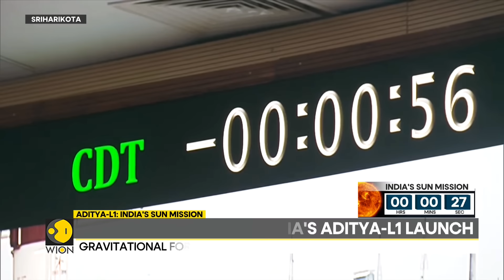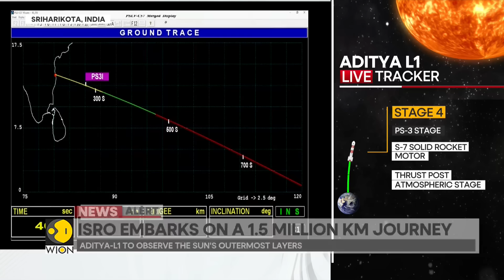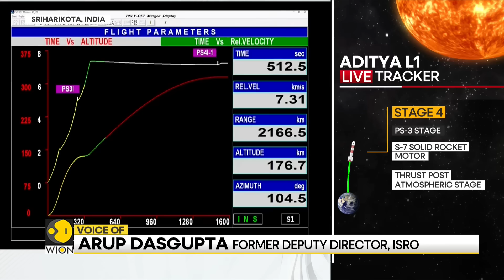Aditya-L1: Mission accomplished, India's solar mission in space | Latest | WION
The ambitious first mission to study the Sun has been launched by the Indian Space Research Organization. The Aditya L1 mission was due to launch on Saturday from Sriharikota's Satish Dhawan Space Center and travel for four months to Lagrange Point 1.